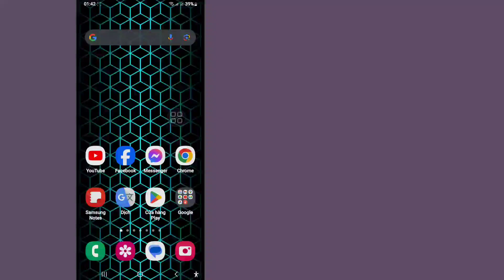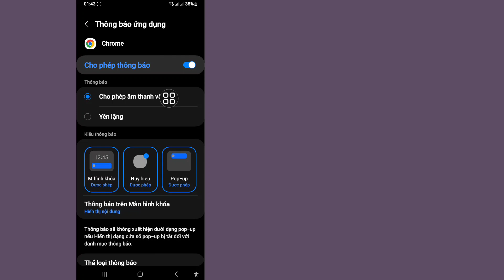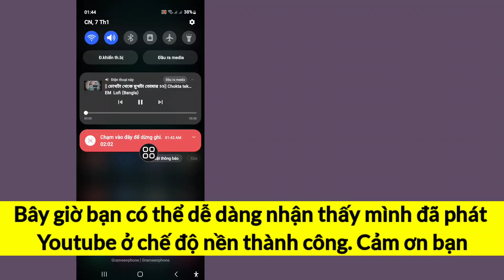Cách phát nhạc YouTube ở chế độ nền trên thiết bị di động (2024) Cách nghe YouTube khi TẮT màn hình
Tôi sẽ hướng dẫn bạn Cách phát nhạc YouTube trong nền trên thiết bị di động (2024) |  Xem video này và tìm hiểu cách phát nhạc YouTube trong nền

 TUYÊN BỐ TỪ CHỐI TRÁCH NHIỆM: Kênh này KHÔNG quảng bá hoặc khuyến khích Bất kỳ hoạt động bất hợp pháp nào, tất cả nội dung do Kênh này cung cấp chỉ nhằm mục đích GIÁO DỤC.
 Tuyên bố từ chối trách nhiệm về bản quyền Theo Mục 107 của Đạo luật bản quyền năm 1976, việc cho phép được thực hiện để "sử dụng hợp pháp" cho các mục đích như phê bình, bình luận, đưa tin, giảng dạy, học bổng và nghiên cứu.  Sử dụng hợp pháp là cách sử dụng được luật bản quyền cho phép nhưng có thể vi phạm.  Việc sử dụng phi lợi nhuận, giáo dục hoặc cá nhân giúp cân bằng số dư theo hướng sử dụng hợp lý.